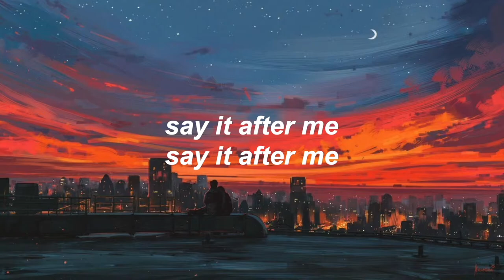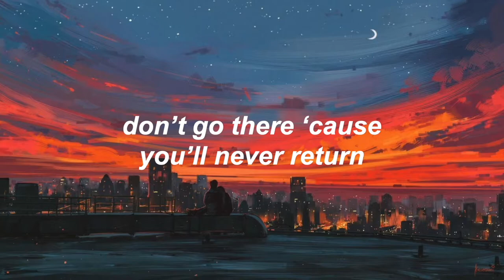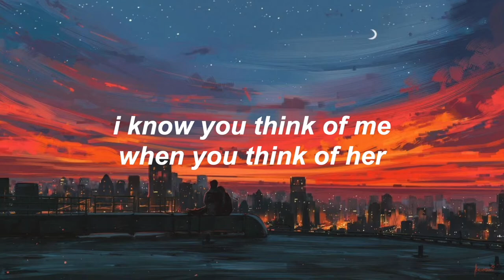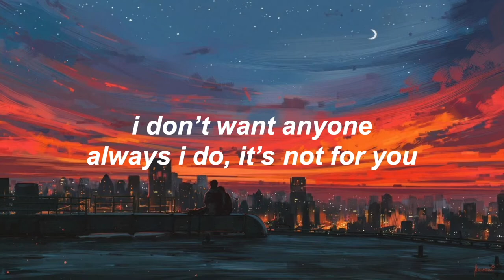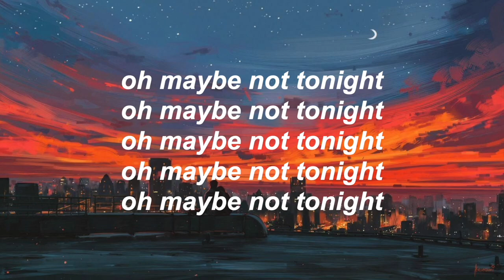the adults are talking by the strokes // lyrics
daddy julian 😍